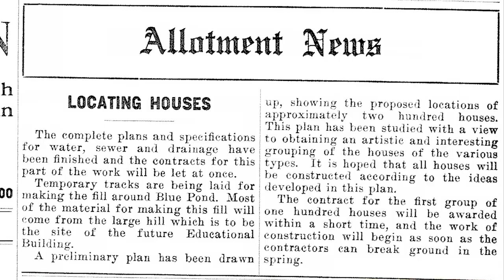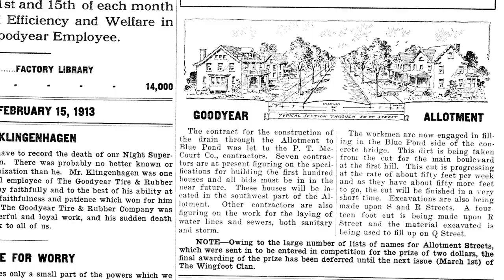Stan Hywet presents Goodyear at 125: Episode 5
With the boom in the rubber industry, workers moved to Akron, and there was a housing shortage. So F.A. Seiberling developed Goodyear Heights, a neighborhood for rubber workers.